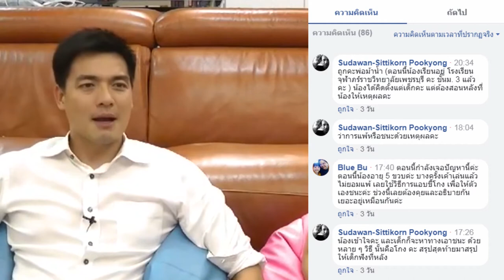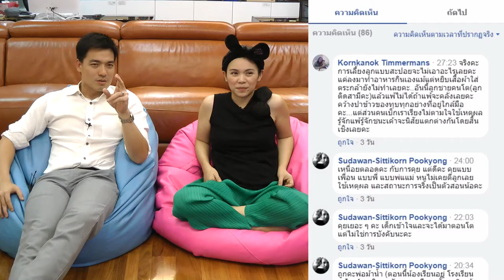เทคนิคสอนลูกให้รู้จักคำว่า "แพ้" (FB Live 9 May 2018)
อีกหนึ่งหัวข้อที่มีหลายคนถามเข้ามา..
- ลูกชอบเอาชนะ จะทำยังไงดี กลัวลูกแพ้ไม่เป็น ??
- เมื่อไหร่ที่ควรจะสอนลูกให้รู้จักคำว่าแพ้ ??
- กลัวลูกรับความพ่ายแพ้ไม่ไหว ทำไงดี??
ฯลฯ

หลากหลายคำถามของคุณพ่อคุณแม่ที่กำลังกังวลว่าลูกจะแพ้ไม่เป็น
ลองมาฟังเทคนิคเด็ดๆ จากประสบการณ์ตรง
จากพ่อม้าน้ำและแม่หมีกริซลี่กันค่ะ
บอกเลยว่าคำตอบ ง่ายนิดเดียวค่ะ ^^

แต่เหนือสิ่งอื่นใดก่อนที่พ่อแม่จะสอนลูกได้
อยากให้ลองถามตัวเองให้ดีก่อนว่า..
" คนที่ไม่ยอมรับความพ่ายแพ้ คือลูกหรือตัวเรา.. "